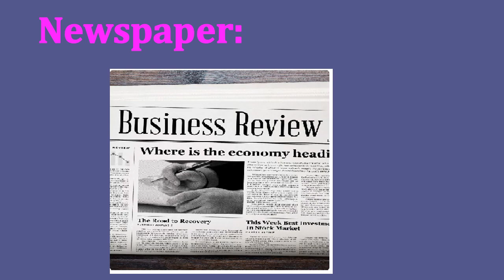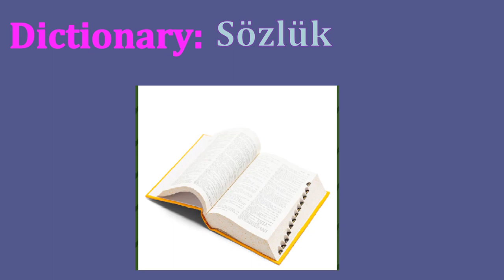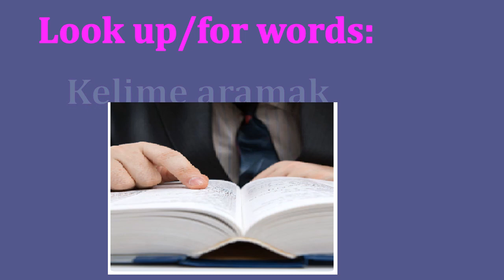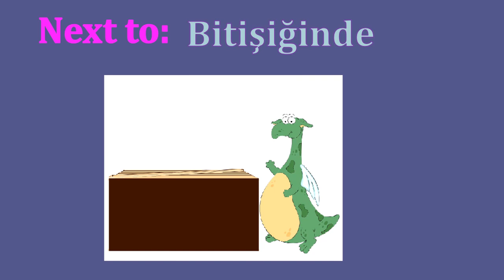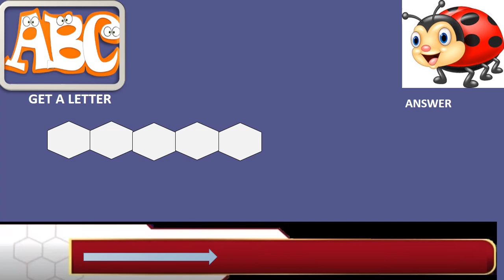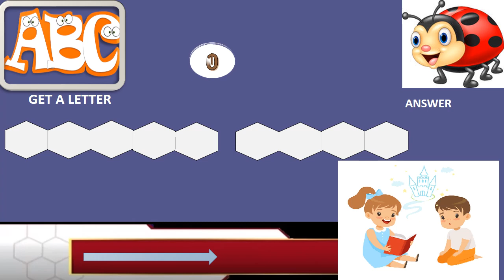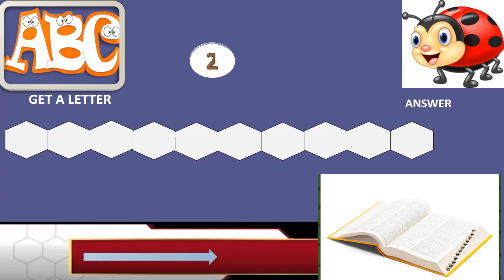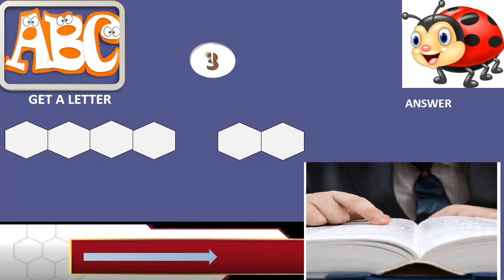6 SINIF İNGİLİZCE 8 ÜNİTE BOOKWORM KELİMELERİ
PETEK OYUNU İLE KELİME ÖĞRENME
İNGİLİZCE ÖĞRETMENİ